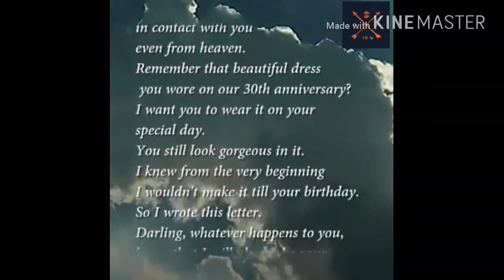A Women Receives a Mysterious Letter